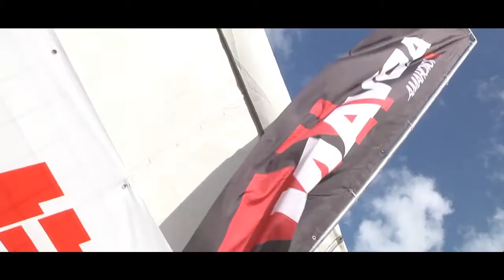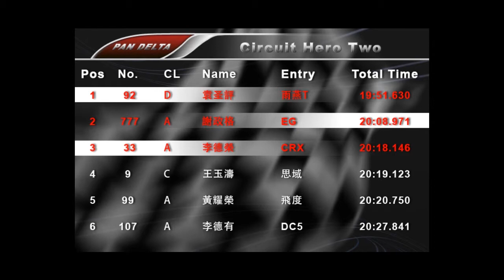2013 PDSRF Summer Race - Circuit Hero Two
2013 PDSRF Summer Race - Circuit Hero Two